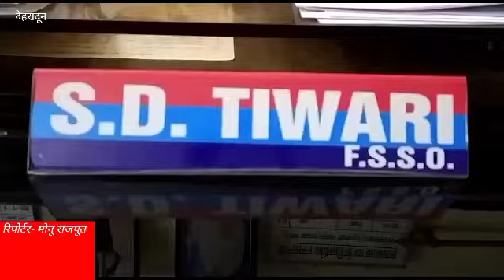राज्य के जंगलों में भी आग की घटनाएं थम नहीं रही